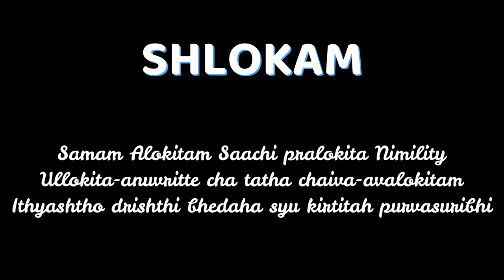Drishtiveda OR Eye Movements according to Abhinaya Darpan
Hi Everyone,

Drishti Bheda Sloka:

Samam Alokitam Saachi pralokita Nimility
Ullokita-anuvritte cha tatha chaiva-avalokitam
Ithyashtho drishthi bhedaha syu kirtitah purvasuribhi

📷Camera use: Canon 700D with Kit Lens

Keep Dancing,
With Love-Antara♥